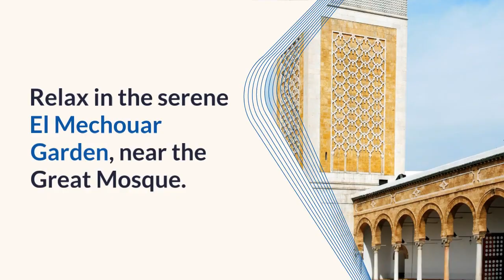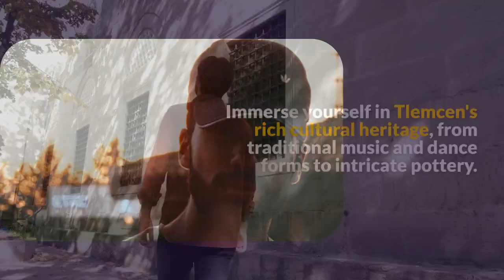Discover the Rich History And Cultuee of Tlemcen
Tlemcen is a city located in northwestern Algeria, near the border with Morocco. It is known for its rich history, vibrant culture, and architectural marvels. Here's an explanation of what makes Tlemcen a remarkable destination:

Beautiful Mosques: Tlemcen is home to several stunning mosques that showcase exquisite architecture and Islamic art. The Great Mosque of Tlemcen, also known as the Djamaa el-Kebir, is a masterpiece of Almoravid design, featuring intricately carved stone and beautiful geometric patterns. The Sidi Boumediene Mosque is another significant mosque, dedicated to the famous Sufi saint, Sidi Boumediene.

 Gardens and Parks: Tlemcen is known for its lush gardens and green spaces. The El Mechouar Garden, situated near the Great Mosque, is a serene and well-maintained park where visitors can relax and enjoy the tranquil surroundings. The Mansourah Park is another popular spot, offering beautiful views of the city and a peaceful atmosphere.

UNESCO World Heritage Site: The city of Tlemcen is home to the Tlemcen National Park and the ruins of Mansourah, which have been recognized as a UNESCO World Heritage site. The park is characterized by its diverse flora and fauna, including oak and cedar forests. The ruins of Mansourah, an ancient city that once thrived during the Almohad period, offer a glimpse into the city's medieval history.

Mansourah Mosque and Tomb: Within the Tlemcen National Park, you can find the ruins of the Mansourah Mosque and Tomb. The mosque was built in the 13th century and served as a religious and educational center. Today, the remnants of the mosque stand as a testament to the city's past glory and architectural grandeur.

 Cultural Heritage: Tlemcen has a rich cultural heritage that is evident in its art, music, and traditions. The city has been a hub of Amazigh (Berber) culture and is known for its traditional music and dance forms, including the Bendir and Zorna. Tlemcen is also famous for its intricate pottery and ceramics, showcasing the artistic skills of the local craftsmen.

 Mansourah Music Festival: The Mansourah Music Festival is an annual event held in Tlemcen, attracting musicians from around the world. The festival celebrates the city's rich musical heritage and offers a platform for both traditional and contemporary performances, ranging from classical Algerian music to global sounds.

Tlemcen's beautiful mosques, gardens, UNESCO World Heritage site, and rich cultural heritage make it a city steeped in history and culture. Whether you're exploring the architectural gems, strolling through the gardens, or immersing yourself in the local traditions, Tlemcen offers a fascinating and enriching experience for visitors.

tlemcen is one of the oldest cities
grand mosque of tlemcen
history of algeria
countryballs history of algeria
flag of tlemcen
history of algeria 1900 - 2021
rich and diverse history
algerian people and culture
places to visit in algeria
algeria travel
visit algeria
algeria vlog
city guide algeria
foreigners in algeria
travelling algeria
best things to do algeria
exploring algeria
algerian beaches
algiers city